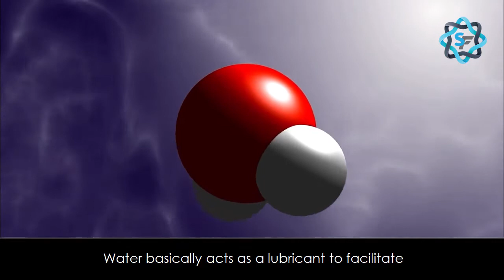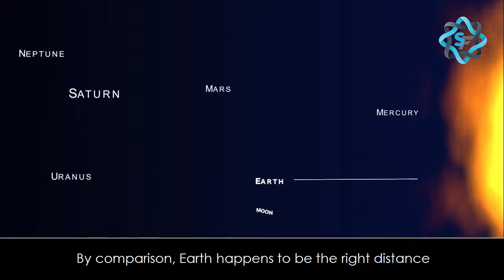Water | Is it Just an Accident that Earth Happens to Sit in the Habitable Zone Around the Sun?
So which of the favors of your Lord will you deny?